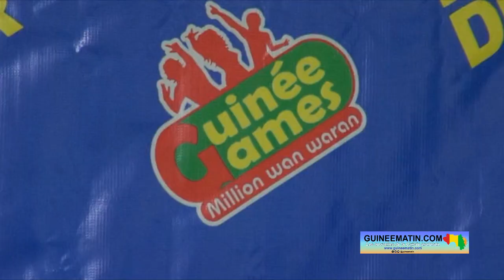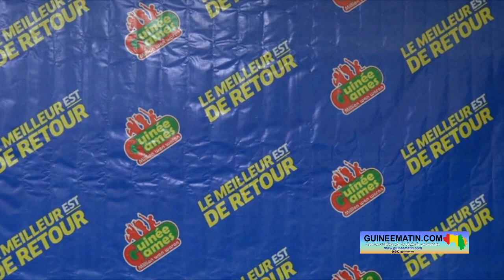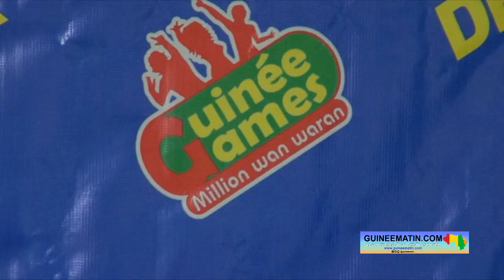Loterie : Guinée Games fait un retour triomphal avec 12 000 nouveaux points de vente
Dans le cadre de la stratégie de relance de ses activités, la société Guinée Games a organisé une conférence de presse ce mardi, 20 février 2024, à Conakry. Les activités de Guinée Games seront officiellement lancées le 23 février prochain. L’annonce a été faite par les responsables de ladite société au cours de la présente conférence. L’occasion a été également mise à profit par les conférenciers pour présenter la vision renouvelée de l’entreprise, ses initiatives à venir et ses nouveautés commerciales.